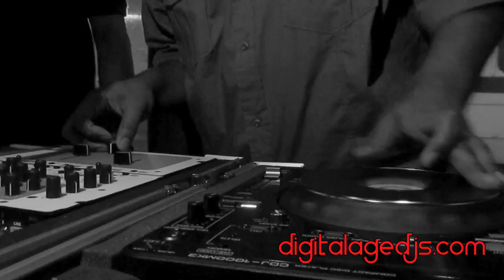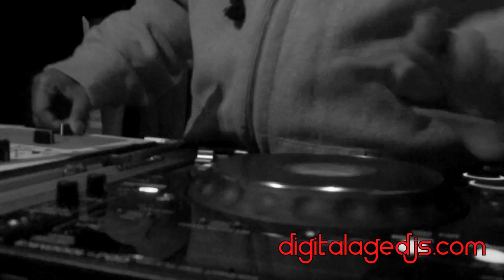Z'novia Wednesdays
10/26/11 Will Traxx celebrated his Bday with friend @ Z'novia located 888 Grand Concourse, Bronx, NY. DJ Knuckles, DJ Mell Starr, DJ Money Ern and DJ Ray-Z along with many friends were in attends.